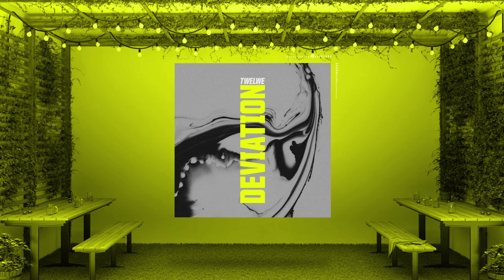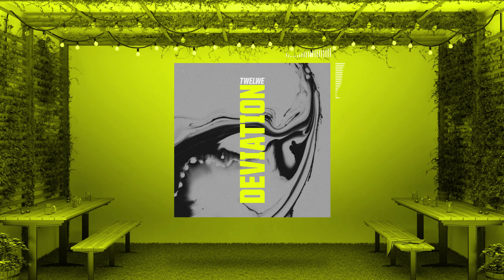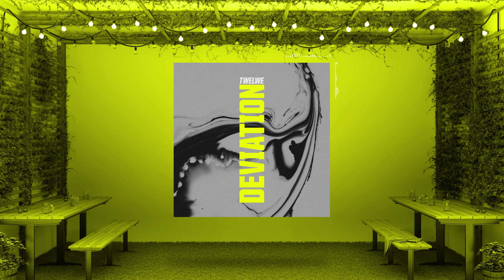Twelwe - Deviation (Royalty Free Music)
For Swedish composer Fredrik Wimmercranz, his creative drive is his lifeblood. He moves through life with a brush in his hand treating the world as his canvas. Under the moniker “Twelwe” Fredrik releases his luciferous electronic music that is truly one of a kind. After moving to Berlin he developed a deep appreciation for techno and club music, something evident in his releases to date. Combining eclectic vintage with modern vibrant sounds, Fredrik creates a style that is unique to himself. His compositions are dreamy and melody filled, something which keeps his quarter million monthly listener fanbase coming back for more.

Bereft of anything but his creative conscious, Fredrik also immerses himself in painting when he’s not composing music. Whether he’s sculpting in frequencies or values, Fredrik always seems to find harmony and balance in his craft. With nearly 20 million streams to date and thousands of rapidly growing international supporters, Fredrik’s career is lustrous.